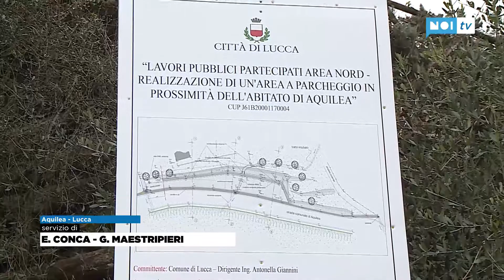Aquilea, iniziati i lavori per il nuovo parcheggio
Sono iniziati ad Aquilea i lavori che finalmente doteranno il paese di un nuovo parcheggio pubblico. L'opera è stata oggetto di variante urbanistica nel mese di novembre scorso e adesso, dopo l’aggiudicazione dei lavori alla ditta Edilgemini Costruzioni, il cantiere è potuto partire.

NoiTv